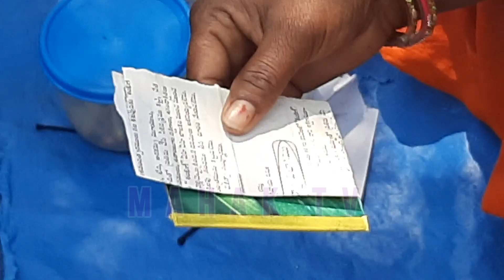ଶୁଆ ଜ୍ୟୋତିଷ କେତେକ ସତ କେତେ ମିଛ । ଜ୍ୟୋତିଷ କାଣା କହୁଛେ ସୁନମା । sua jyotish ll Astrology ll Andhabiswas